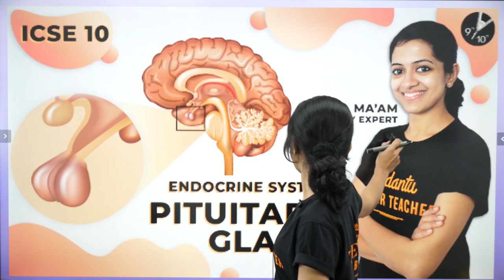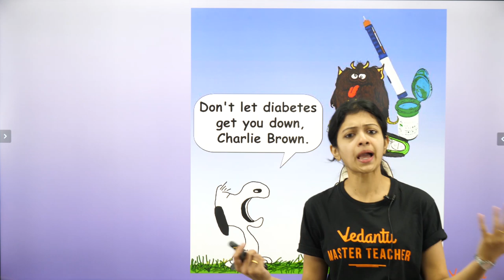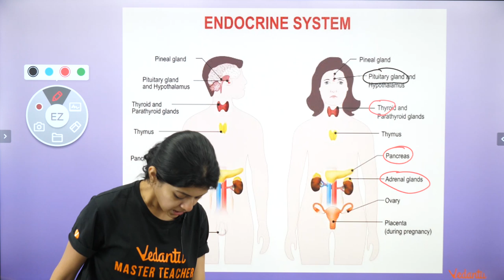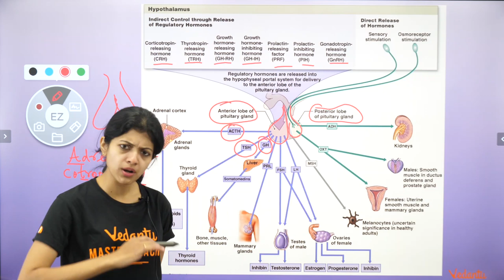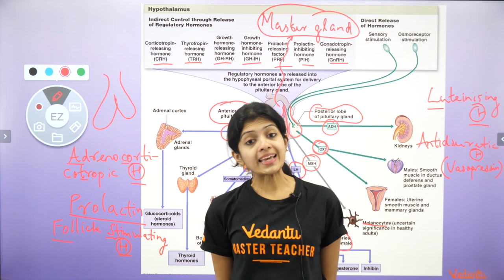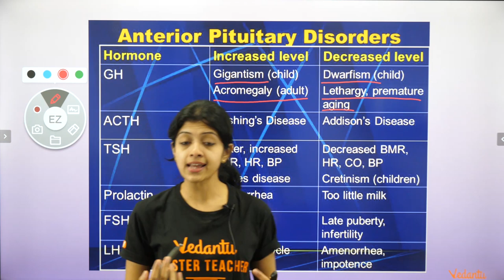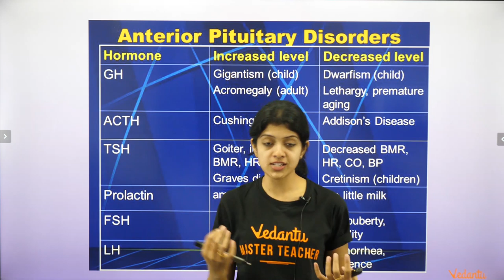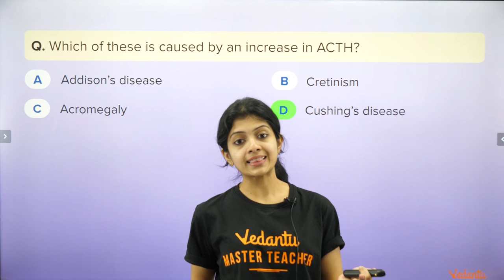Endocrine System | Pituitary Gland | ICSE Biology 10th Board Exam | Science | Vedantu Class 10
Endocrine System - Pituitary Gland -  ICSE Class 10 Biology
In today's session, Master Teacher Ambika ma'am is taking through the important topic: Endocrine System - Pituitary Gland, as it is one of the most important and scoring topics in Biology, Class 10 ICSE Board Examination.

Ambika ma'am enlightens you with the ICSE Biology 10th class preparation strategy for Board Exam and how to revise crucial topics quickly and effectively. This session will mainly be around the Endocrine System - Pituitary Gland and Tutor will share some preparation tips on how to prepare for the Board Exam.